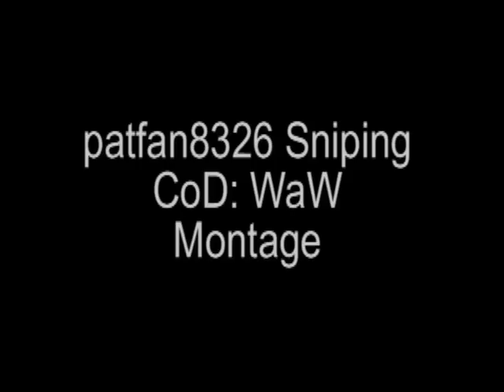Call of Duty WaW Sniping Montage HQ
My first sniper montage of Call of Duty WaW, this isn't to show off, just for your entertainment, enjoy!